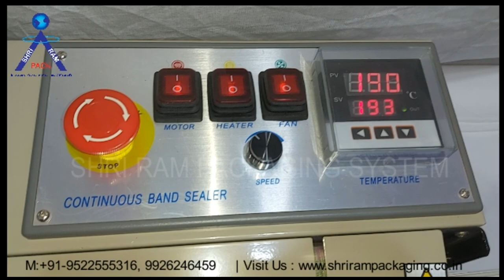Sealing Machine Band Sealer |Pouch Sealing Machine |Plastic Pouch Sealing Machine|Continuous Sealing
Band sealers are very versatile, therefore it can seal thermoplastic bags of any size, length, and thickness up to 500 micron The maximum seal width is 12mm. The variable conveyor belt speed is adjustable to accommodate materials varying in thickness. The conveyor belt can be raised or lowered and in some models, even tilted to the desired angle. It is equipped with an imprinter, or an ink coding system to record words, dates, and codes with each seal. Band Sealers speeds are considerably faster than intermittent types of sealing, it is ideal for projects which require higher production rates and minimal space and costs.

Address: S3 PATEL MARKET NEW GAURI NAGAR ,INDORE MADHYA PRADESH, INDIA Pin 452010